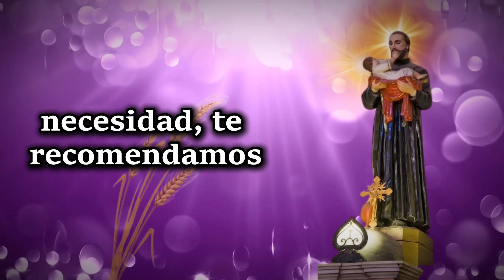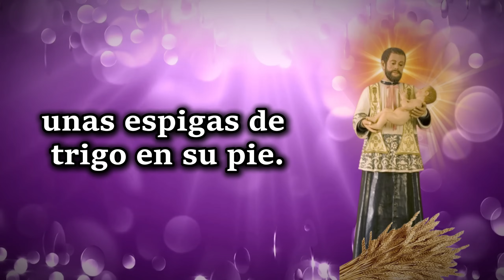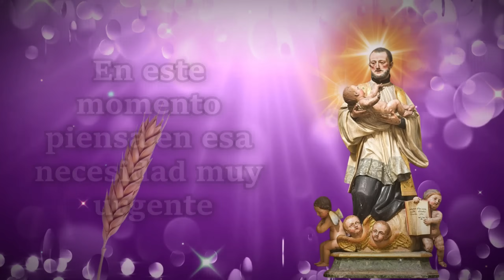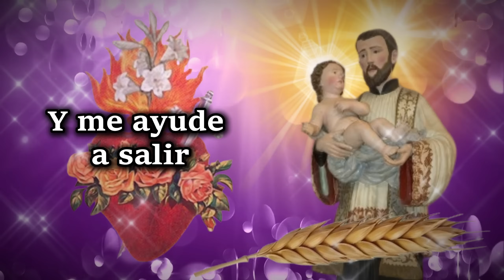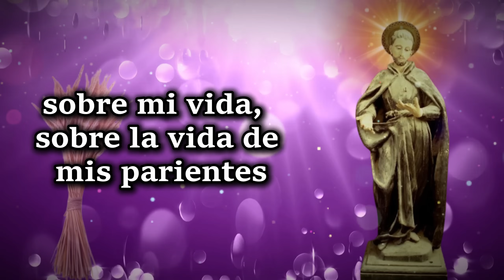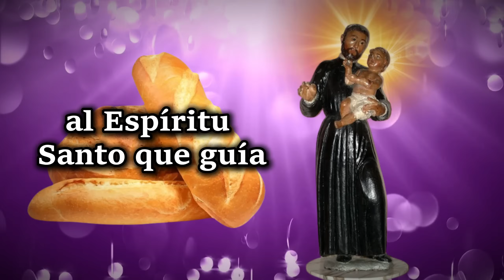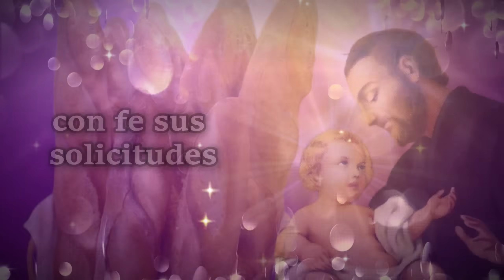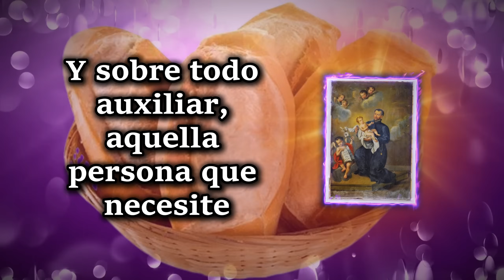SAN CAYETANO🙏la oración 3 ESPIGAS 🌾 PARA OBTENCIÓN DE TRABAJO SUSTENTO y NECESIDADES❤️‍🔥 URGENTE🙏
Esta oración tiene que ver con la historia de uno de sus primeros milagros Don de un campesino orando por la sequía le dejó tres espigas a San Cayetano... encontrando respuesta inmediata Con un fuerte aguacero que llenó toda la región.